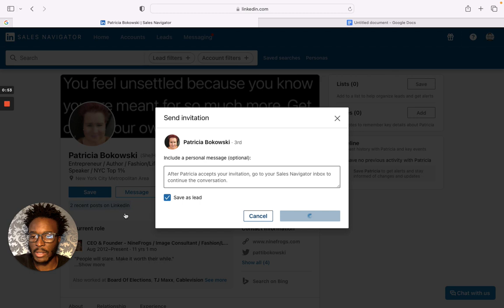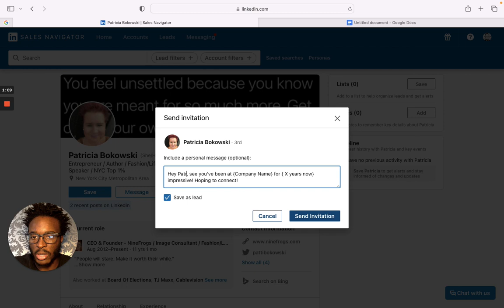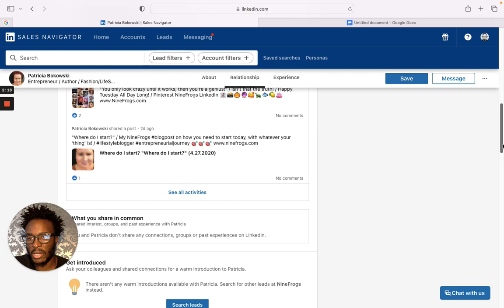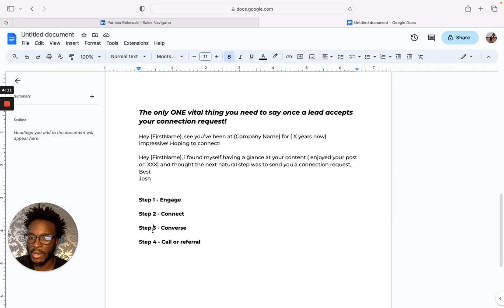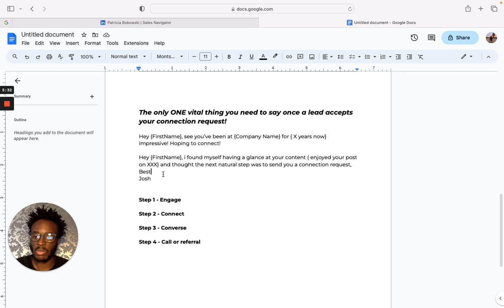This 1 Message Increased My Reply Rate On LinkedIn (Must Watch)!